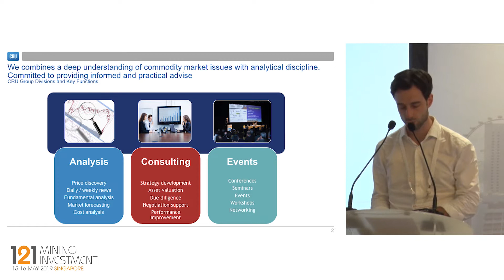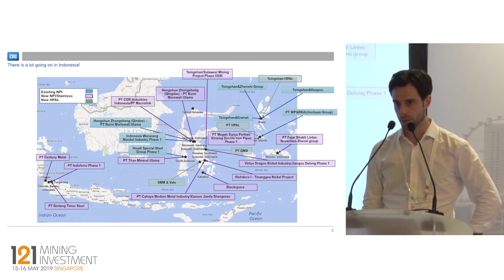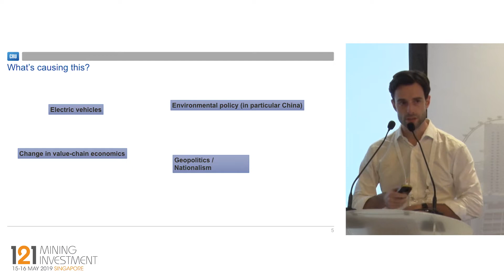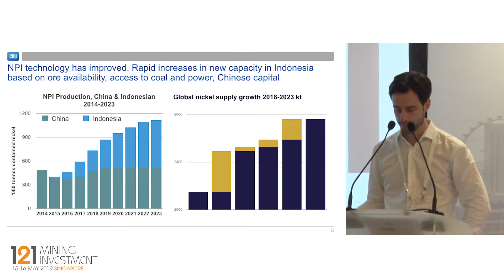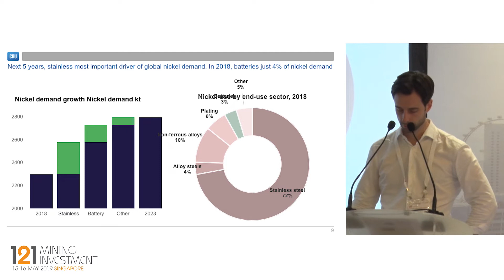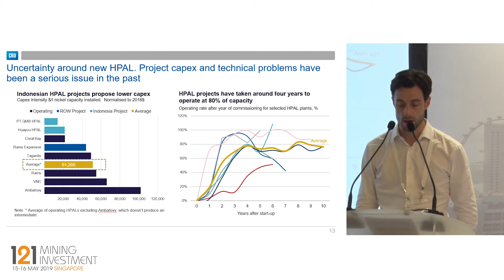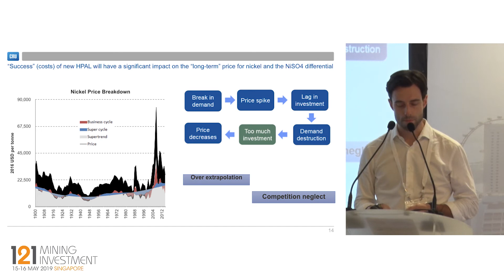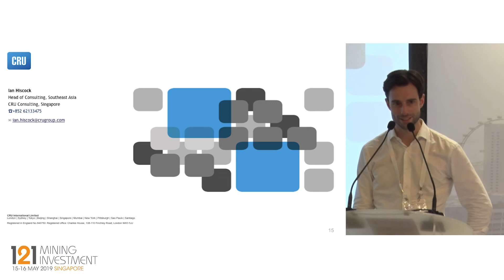Presentation: CRU Group - 121 Mining Investment Singapore 2019 Singapore